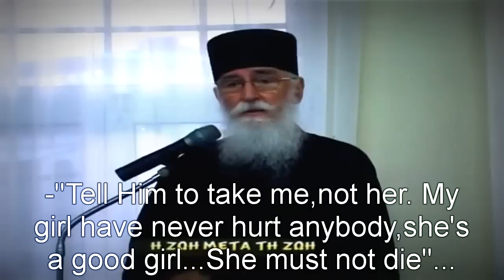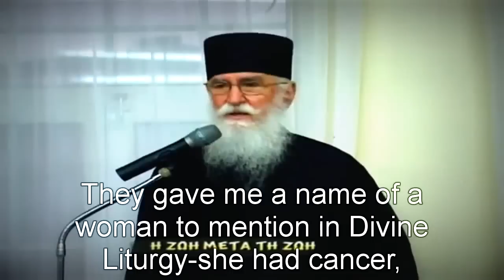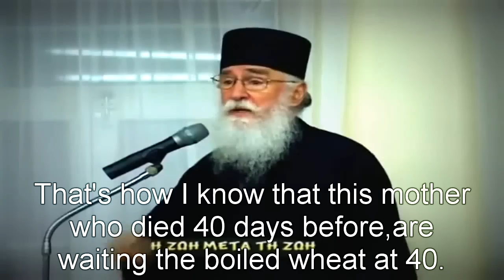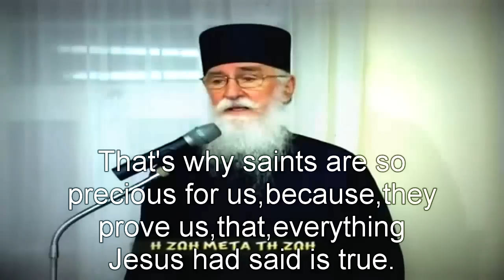Life after death-Elder Nikon of Nea Skiti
Life after Death- Elder Nikon of Nea Skiti - ΟΝ CNN.
What Really Happens When We Die? Where do we go after death?
If we are dead, will we disappear forever?-Like atheists say,or we disappear until the Judgement Day-as Jehowah's Witnessess believes? Does soul exist,or no?
We were all going direct to heaven,and how can we succeed it?
We were going to hell,and how can we avoid it?
People will often wonder, well what happens after we die? Everyone has asked this question at least once in their life,and no one can deny that.

Τhese, and more questions troubles people, at every time.
Elder Nikon from New Scete- Mount Athos, tells us the Orthodox view of Life After Death, by lots of experiences, from the Bible's and Church teachings,throught the Centuries.
A very useful speech!